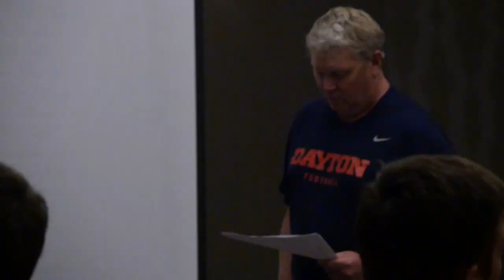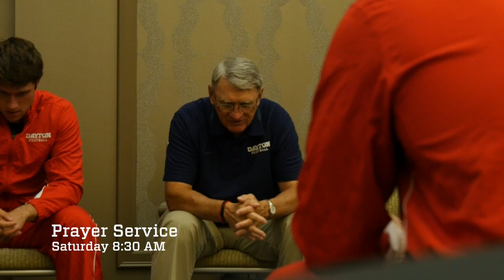Dayton Football Travels to Stetson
The Flyers flew to Orlando to take on the Hatters of Stetson.